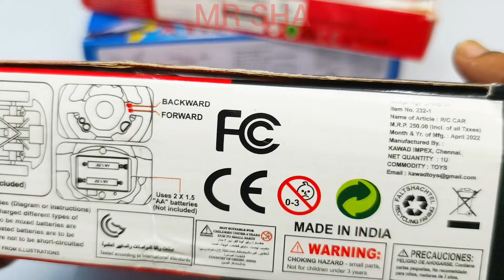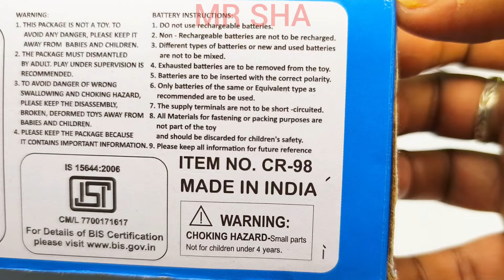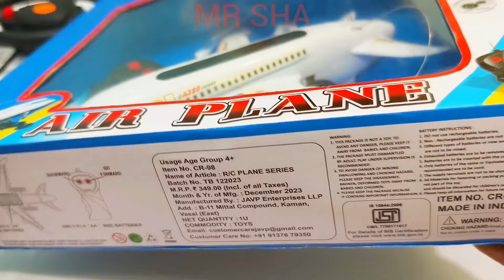Radio Control Airbus A380 and Radio Control Helicopter || aeroplane || remote car